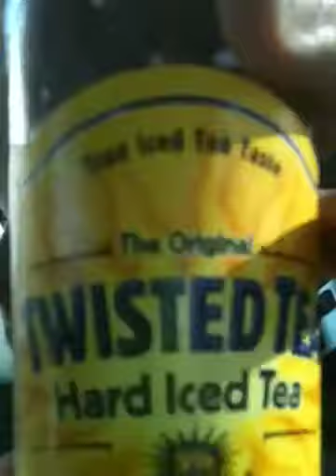redskiesrules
Ice tea ?